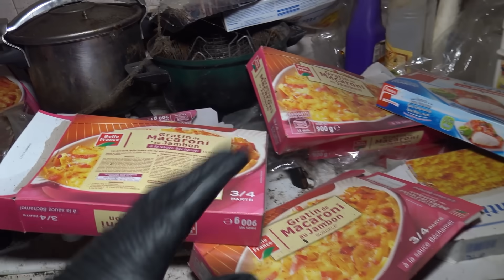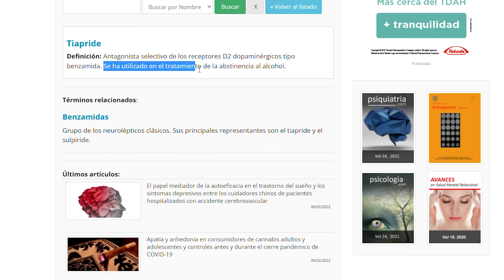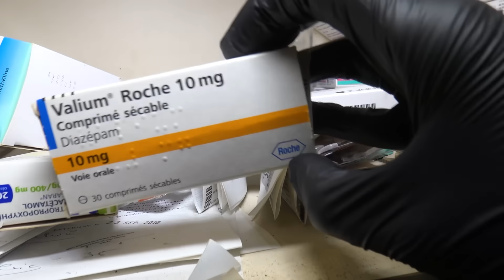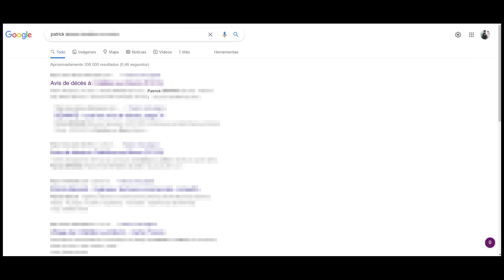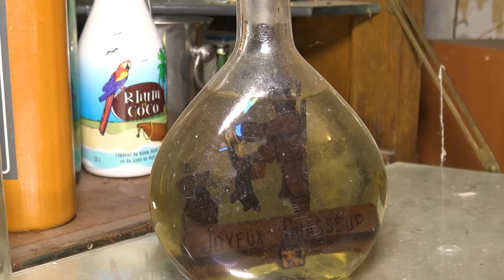La ADICCIÓN QUE lo LLEVÓ a la MUERTE - DESESPERADO por encontrar una CURA | NAVIDAD en SOLEDAD.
Pasó sus últimas Navidades en soledad, con una fuerte Adicción y con una Enfermedad Incurable. Las condiciones Insalubres en las que vivía no fueron las que le llevaron a la muerte, tampoco fue su síndrome de Diógenes, ni el alcoholismo, ni la obesidad, ni si quiera la perdida de memoria y el entumecimiento causado por el alcohol...Patrick murió por una enfermedad incurable que descubrimos a lo largo del vídeo.

Canal secundario: @LaVilladeK